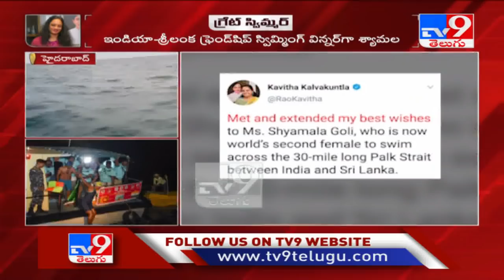Hyderabad’s Syamala Goli becomes second woman ever to swim across Palk Strait | Face To Face - TV9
Credit